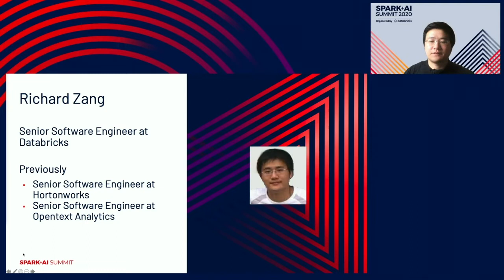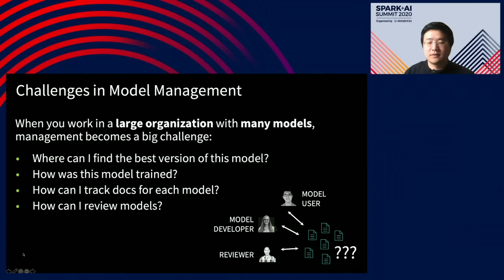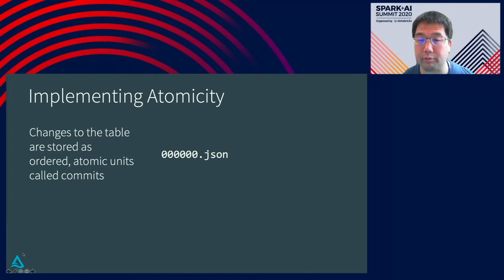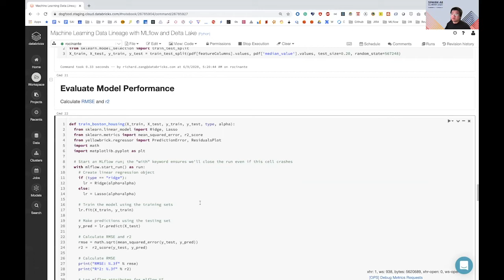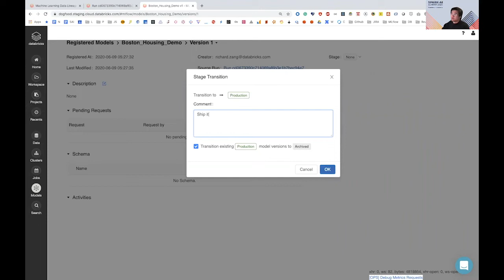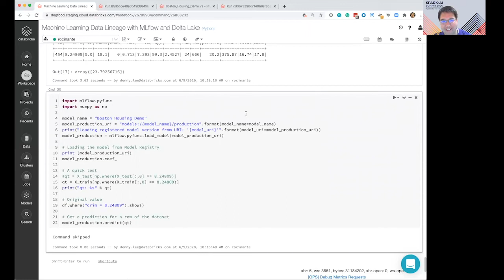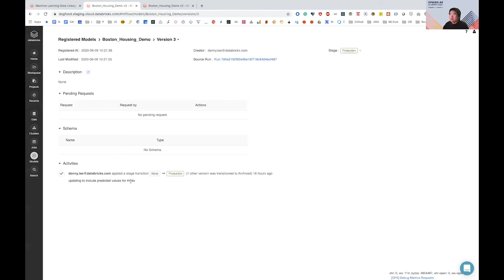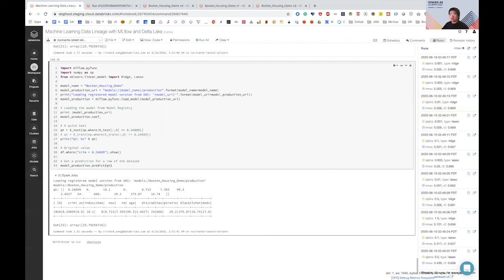Machine Learning Data Lineage with MLflow and Delta Lake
Many organizations using machine learning are facing challenges storing and versioning their complex ML data as well as a large number of models generated from those data. To simplify this process, organizations tend to start building their customized ‘ML platforms.’ However, even such platforms are limited to only a few supported algorithms and they tend to be strongly coupled with companies’ internal infrastructures. MLflow, an open-source project designed to standardize and unify the machine learning process, and Delta Lake, an open-source storage layer that brings reliability to data lakes. Both originated from Databricks, can be used together to provide a reliable full data lineage through different machine learning life cycles.

In this talk, we will give a detailed introduction to two popular features: MLflow Model Registry and Delta Lake Time Travel, as well as how they can work together to help create a full data lineage in machine learning pipelines.

MLflow Model Registry provides a suite of APIs and intuitive UI for organizations to register and share new versions of models as well as perform lifecycle management on their existing models. It is seamlessly integrated with the existing MLflow tracking component, allowing it to be used to trace back the original run where the model artifacts were generated as well as the version of source code for that run, giving a complete lineage of the lifecycle for all models. It can also be integrated with existing ML pipelines to deploy the latest version of a model to production.

Delta Lake Time Travel capabilities automatically version the big data that you store in your data lake as you write into a Delta table or directory. You can access any historical version of the data with a version number or a timestamp. This temporal data management simplifies your data pipeline by making it easy to audit, roll back data in case of accidental bad writes or deletes, and reproduce experiments and reports.

A live demo will be provided to show how the above features from MLflow and Delta Lake can work together to help create a full data lineage through life cycles of a machine learning pipeline.